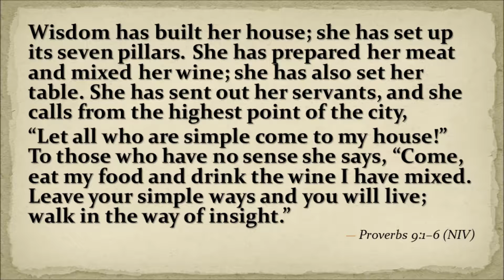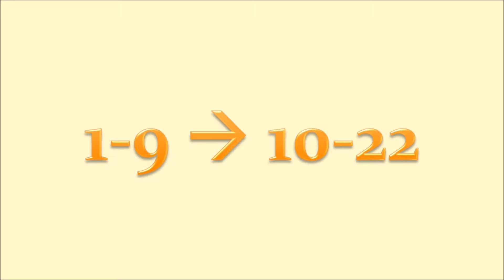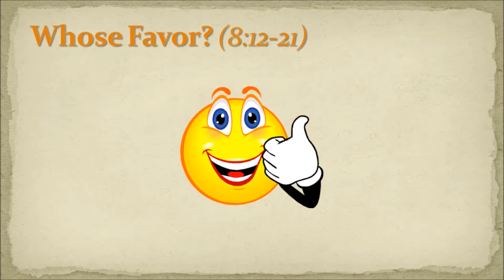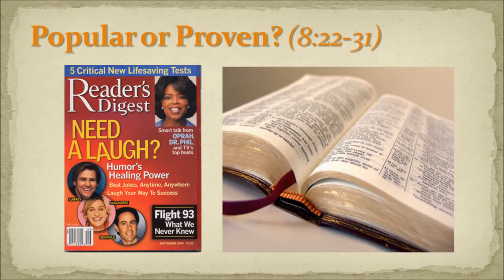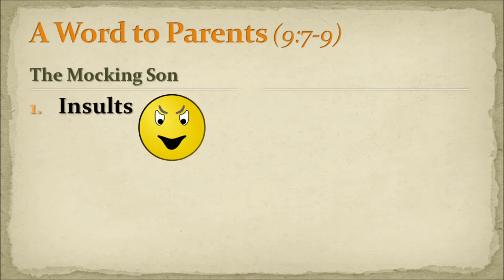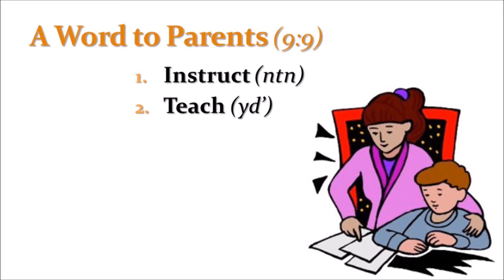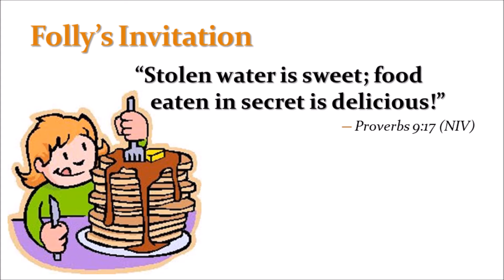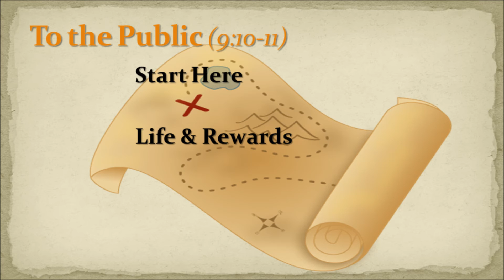Proverbs 8 - 9 - Which Feast Will You Choose?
Pastor Gary McCall continues the sermon series on the Book of Proverbs at Bible Center Church in Luling, LA.